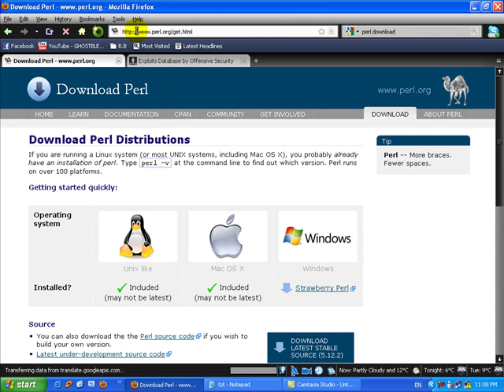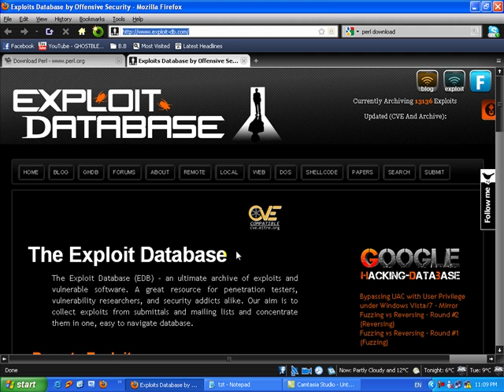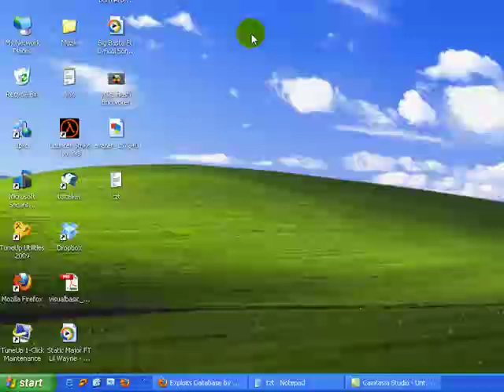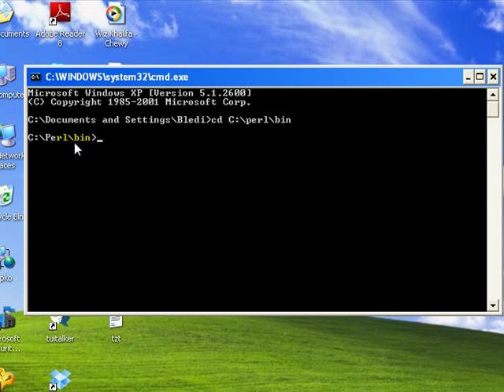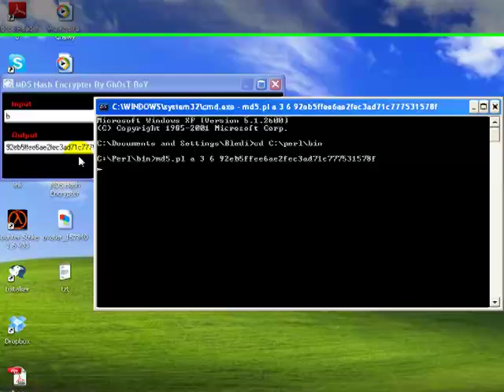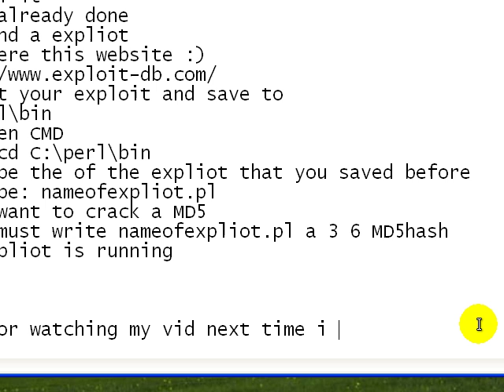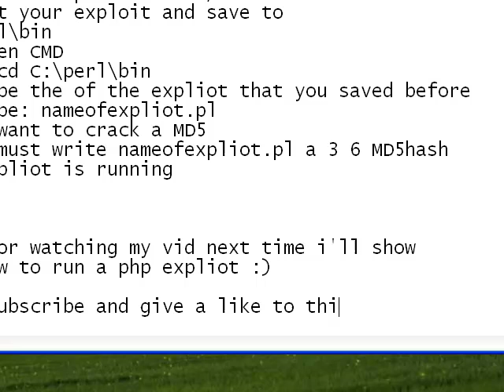How to Run a Perl Expliot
Title: How to run Perl expliots
Author: GhOsT-BoY
Hi! Today i'm gonna show you how to run a
perl expliot
First Download Perl:
install it
p.s i already done
now find a expliot
and get your exploit and save to
C:\perl\bin
now open CMD
type: cd C:\perl\bin
now type the of the expliot that you saved before
and type: nameofexpliot.pl
e.x i want to crack a MD5
and i must write nameofexpliot.pl a 3 6 MD5hash
the expliot is running

Thnx for watching my vid next time i'll show
you how to run a php expliot :)